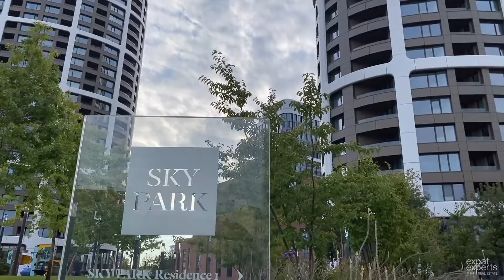NA PRENÁJOM/FOR RENT Moderný, zariadený 2i byt, 55m2, lodžia, parkovanie, Sky Park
NA PRENÁJOM Moderný, zariadený 2i byt, 55m2, lodžia, parkovanie, Sky Park
FOR RENT Modern, furnished 1bdr apt, 55m2, loggia, parking, Sky Park

Mária Beňová
Starostlivosť o klientov